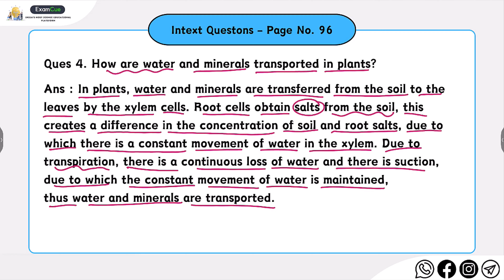Class 10 Science Chapter 5 | Intext Q4 Page 96 | Life Processes | Solution 2024-25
Hi Students,
In this video, we are discussing the class 10 science ncert book chapter 5 life processes page 96 intext question 4 solution with easier explanation.